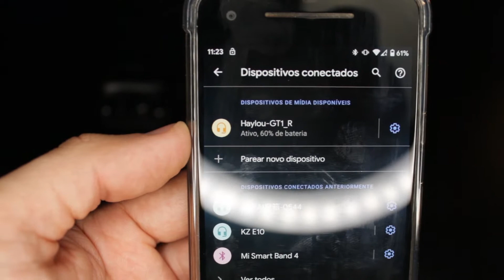ReVIEW DO HAYLOU GT1, BARATO E TOP ㋡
Mais um fone de ouvidos totalmente sem fio pra nós testarmos. Esse nós recebemos da Gearbest, o preço é bem em conta e a qualidade é incrível...